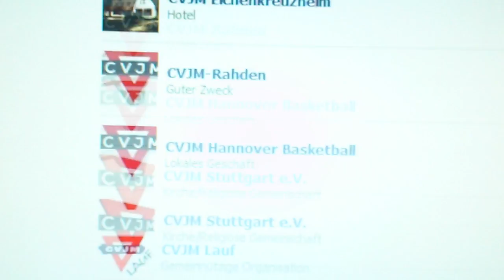"Gefällt mir" - Offensive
Heute habe ich bei 193 CVJM in Facebook "Gefällt mir" geklickt. Schon erstaunlich, dass man da eine Minute braucht um einmal durchzuscrollen :-)